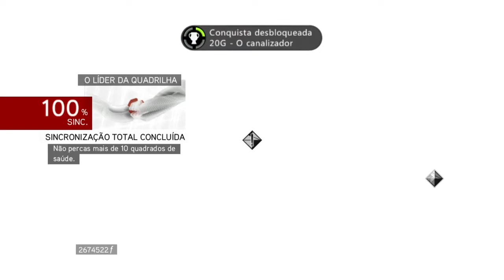Assassin's Creed: Brotherhood - Covil de Rómulo - O Santuário na Cloaca Máxima - Gameplay HD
Nesse video Ezio vai continua sua jornada atrás das chaves de Rómulo para adquirir a Armadura secreta de Brutus, a Chave Nº1 esta na gameplay 05, desafios estão por vir!!! ESSA É A CHAVE DE Nº04.